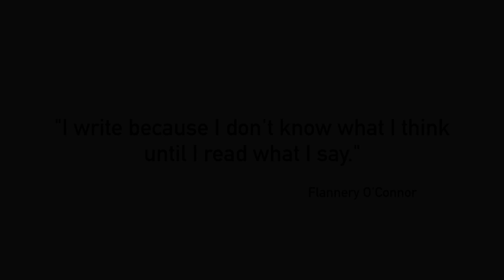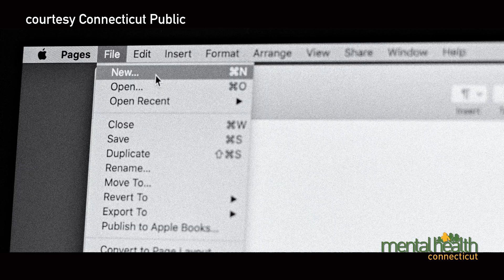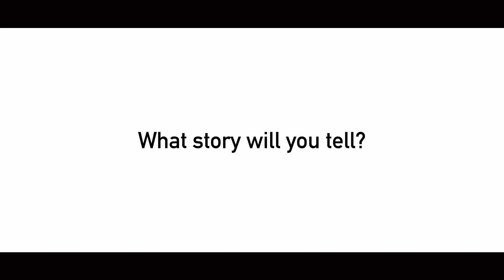What Story Will You Tell?: MHC's Write On! Program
MHC’s Write On! program is designed for individuals who want to find their voice and share their truth through the healing power of writing and storytelling.

Participants leave Write On! with advanced writing and storytelling skills, new ways to cope during times of emotional distress, and the confidence to share their story in a way that demystifies mental illness and ends stigma in their community.